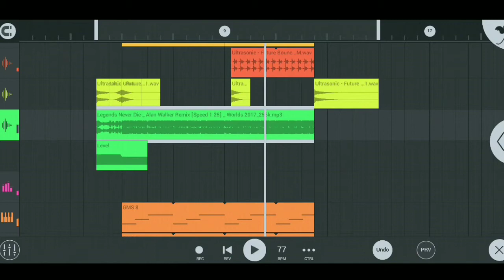Alan Walker - Legends Never Die (FLM Remake)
FLM at 15 likes)